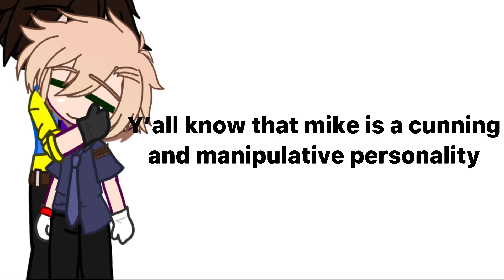Explaining stuff so you don’t get confused[]fnaf[]